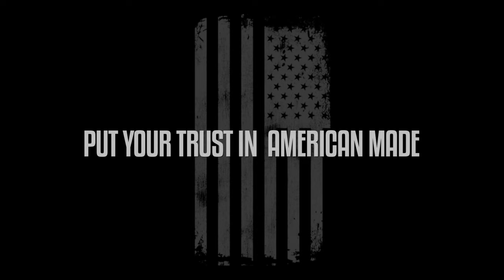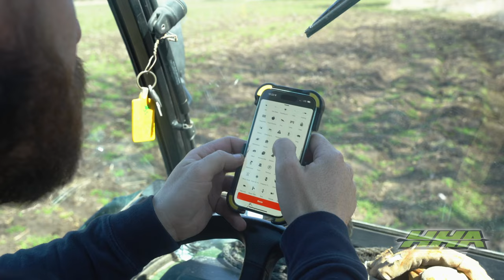Iowa Offseason Prep | Water Holes | Rubbing Posts | Treestands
Brennen Nading heads to his permission Iowa farms to do some spring whitetail work. He has 2 water holes, 4 rubbing posts and a bunch of treestands to set up in a couple of days to be ready for the next hunting season.